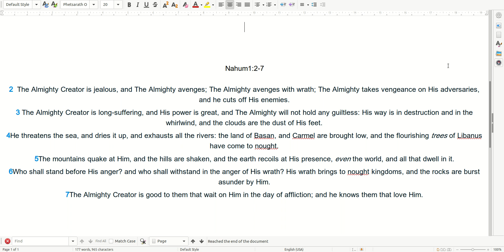11 19 Scripture Nahumm 1:2-7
Praise ONLY The Almighty, Most High Creator IAH. Our one and ONLY Savior!